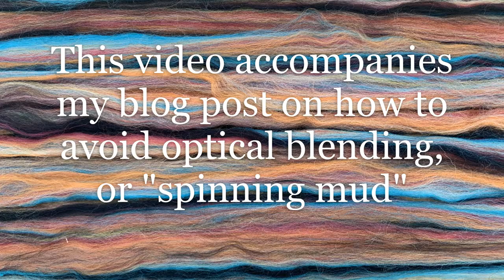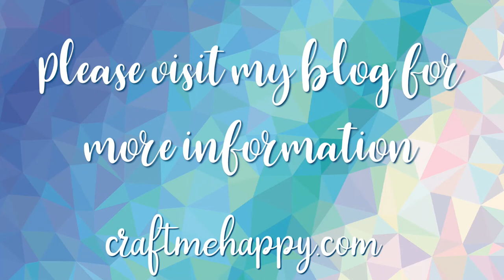How to avoid Spinning Mud #1 Using a Blending Board to divide a blended top into a gradient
This video accompanies my blog post on exploring different spinning and fibre preparation methods for spinning a multicolored blended top.

If you've ever spun a blend of fibres that contains colours from all the way around the colour wheel, you will know that it is very easy for your yarn to turn out muddy, or grey if you don't spin it using a method that intentionally keeps the non-analogous colours separate.

In my blog post I explore 9 different methods and I made videos of my 4 favourite methods.

To read more about this, and other methods, take a look at my blog post

Timestamps

0:00 Introduction
0:12 Breaking the multicoloured section up into sections that will fit on the blending board
0:34 Pulling out different coloured sections and arranging them on the blending board
3:26 Pulling rolags off the blending board
6:53 Finished rolags or punis
7:05 Spinning from the rolags
7:35 Finished yarn